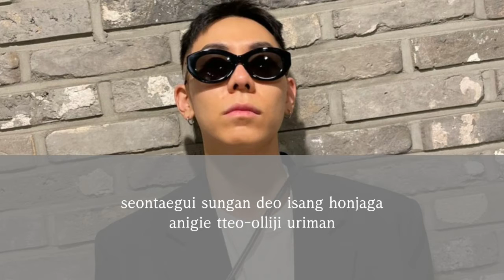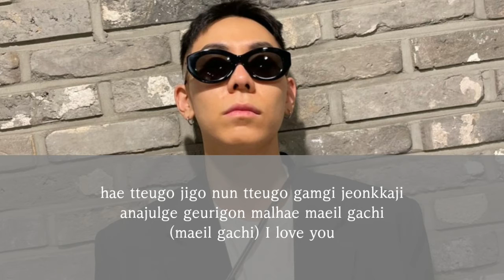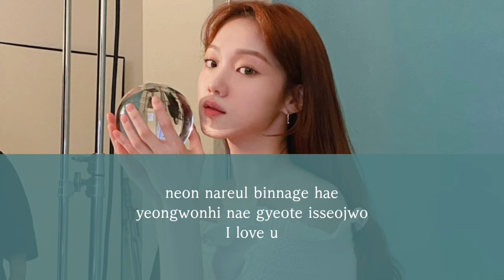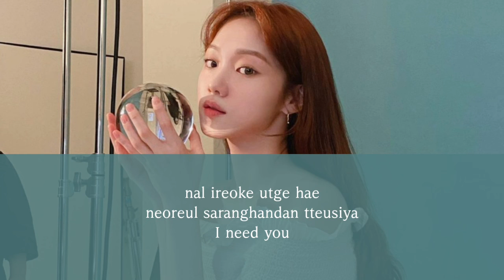LOVE - Loco & Lee Sung Kyung (Lyric ColorCode)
[Single] Love (Prod. by Rocoberry)
Artist: 로꼬 & 이성경 (Loco & Lee Sung Kyung)
Genre: Rap/hip Hop
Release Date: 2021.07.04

Track List
01. 러브 (Prod. by 로코베리)
02. 러브 (Inst.)

Lyrics by 로코 (Rocoberry), 베리 (Rocoberry), 로꼬
Composed by 로코 (Rocoberry), 베리 (Rocoberry), 로꼬
Arranged by 로코베리